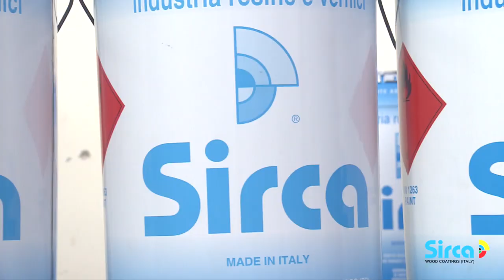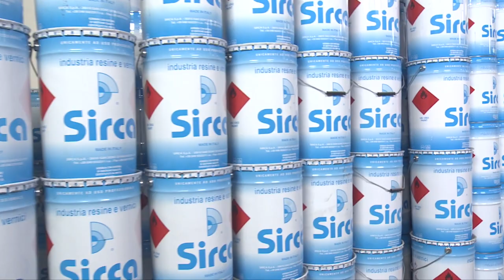Sirca Corporate film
Agency : Infinity Advertising Solution
Client : Sirca Paints Ltd
Production House : Mind Benderz Media Pvt Ltd
Producer/Director : Jamal Ahmad Rao
Writer : Priyank Dubey
Editor : Aseem Mathur
GFX : Rajan Verma
Voice Over : O P Rathod
Production : Moh Yad Ali